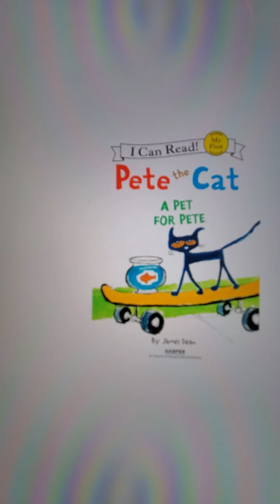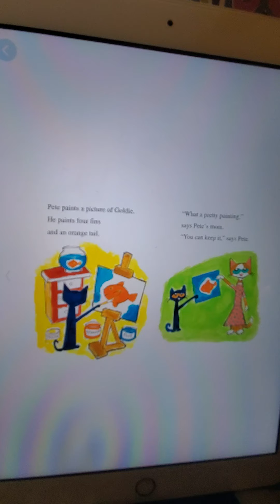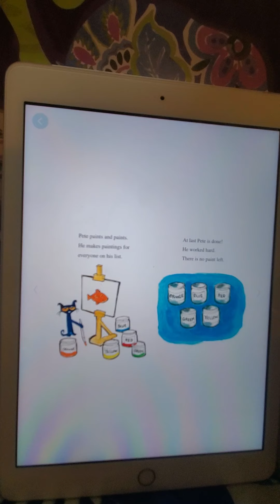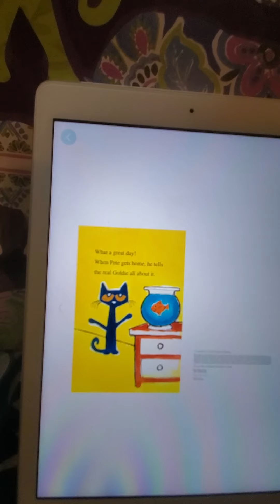Pete the Cat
A Pet For Pete